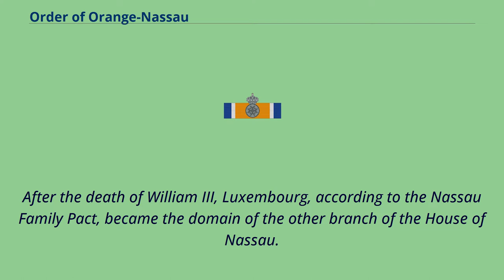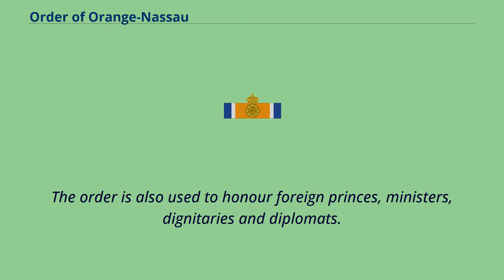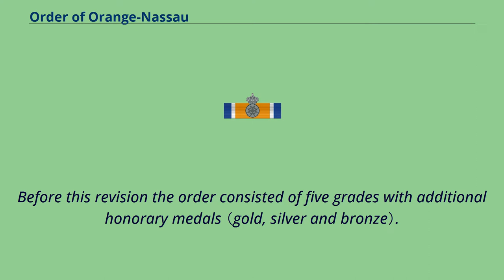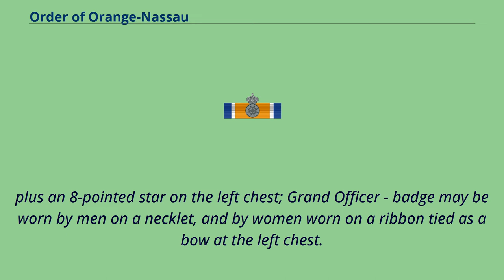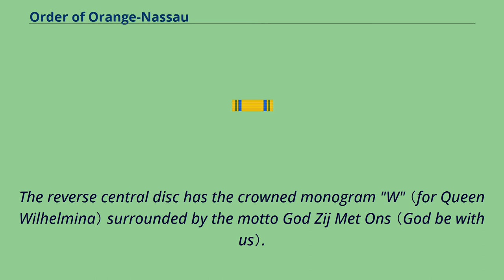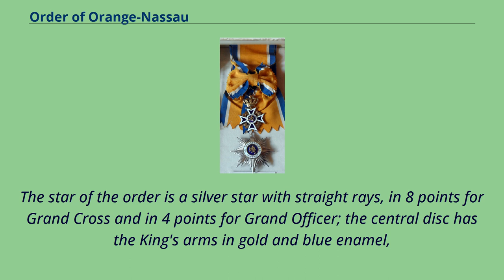Order of Orange-Nassau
Orders_of_chivalry_awarded_to_heads_of_state,_consorts_and_sovereign_family_members
The Order of Orange-Nassau （Dutch: Orde van Oranje-Nassau, Dutch pronunciation: [ˈɔrdə vɑn oːˌrɑɲə ˈnɑsʌu]） is a civil and military Dutch order of chivalry founded on 4 April 1892 by the Queen regent Emma,
acting on behalf of her under-age daughter Queen Wilhelmina.
The order is a chivalric order open to "everyone who has earned special merits for society." These are people who deserve appreciation and recognition from society for the special way in which they have carried out their activities.
The lower grades of the order are comparable with the ranks of the Order of the British Empire in the United Kingdom, but titles, prefixes or
post-nominals （other than academic ones） are not used in the Netherlands （the only exception being for members of the Military William Order）.
In 1841 William II of the Netherlands, as Grand Duke of Luxembourg, created the Order of the Oak Crown.
Although this was officially not a Dutch order, honours were regularly conferred on Dutch people.
After the death of William III, Luxembourg, according to the Nassau Family Pact, became the domain of the other branch of the House of Nassau.
In the Netherlands the need for a third order, beside the Military William Order and Order of the Netherlands Lion was felt, so that royal honours could be conferred upon foreign diplomats and people from lower ranks and classes.
During World War II, the Order of Orange-Nassau was bestowed upon both members of the Netherlands military and members of foreign services who had helped liberate the Netherlands from Nazi German occupation,
and those who helped liberate the former Dutch colonies in the Pacific.
In the modern age, the Orange-Nassau is still t...